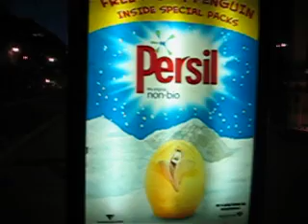Happy Feet Persil Poster in London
I saw this poster on a bus shelter near Chancery Lane tube station in London.  It's a promotion for special packs of Persil, featuring a free toy cuddly pengiun from the film Happy Feet.  As you can see, the pengiun comes out of the egg as you move around the poster.  Cool!